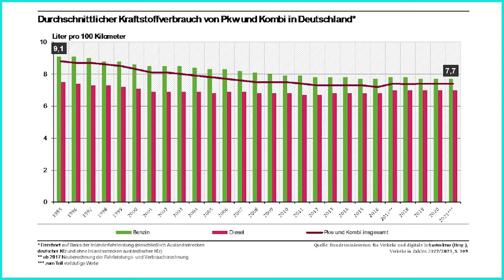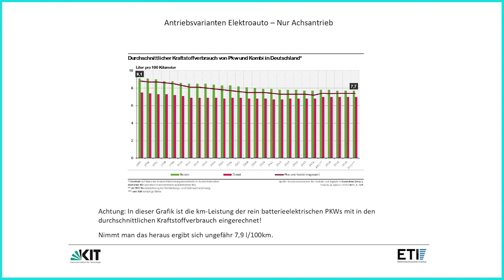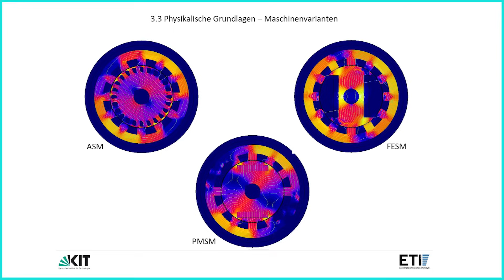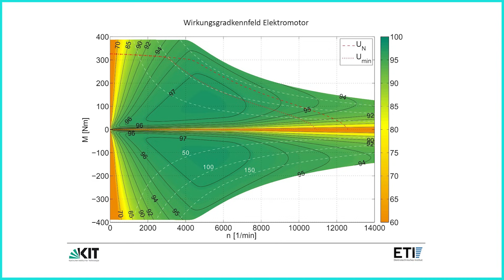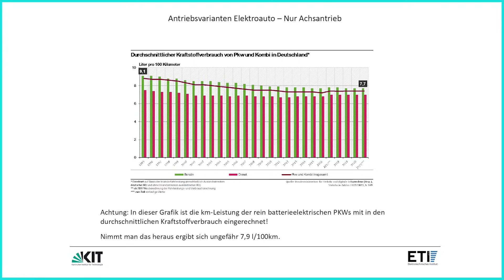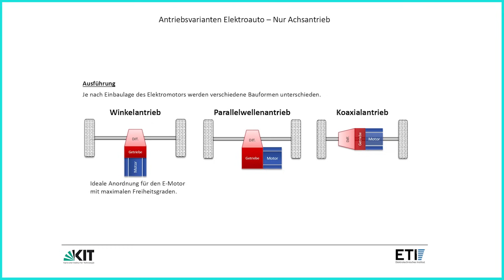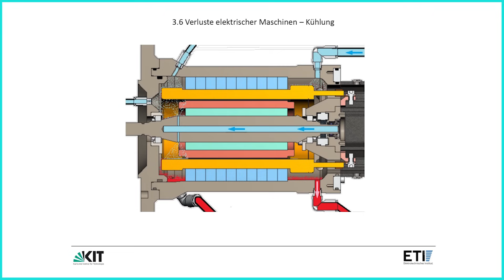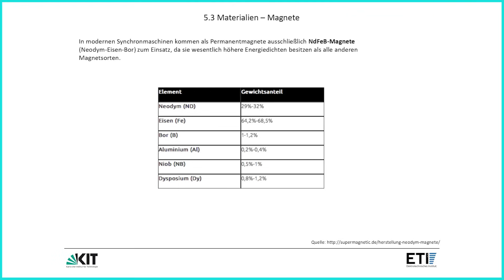Prof. Martin Doppelbauer - Elektromotoren | Geladen Podcast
Unser heutiger Gesprächsgast Martin Doppelbauer ist Professor am Elektrotechnischen Institut (ETI) des Karlsruher Instituts für Technologie (KIT). Dort hat er seit 2011 eine Professur für "hybridelektrische Fahrzeuge" inne. In diese Forschungszeit fällt auch die erfolgreiche Ära sog. "Plug-in-Hybride" (also Verbrenner-Autos, die ebenfalls eine kleine Batterie als Antrieb nutzen). Grund genug also, mit unserem Podcastgast ein Resümee zu ziehen: Wie nachhaltig werden Hybrid-Autos in Deutschland gefahren? Sind Plug-in-Hybridantriebe ein deutsches Phänomen? Welche Antriebssysteme werden sich in Zukunft durchsetzen? Und was macht den Elektromotor eigentlich so attraktiv?

Neben der Batterie ist auch der Elektromotor Kernbestandteil eines jeden E-Autos. Martin Doppelbauer stellt im Podcast die Wirkungsweise und insb. den Wirkungsgrad des E-Motors dar. Im Vergleich zu Verbrenner-Motoren sind die Elektromotoren so effizient, weil es zu wesentlich weniger ungenutzter Wärmeentwicklung im Motorraum kommt. Daneben unterscheidet sich ist die Welt der Elektromotoren stark von Kolben-getriebenen Technologie durch unterschiedliche Leistung, Drehmoment, Drehzahl und Getriebe-Übersetzung.

Martin Doppelbauer unterhält folgende Vorlesungen am ETI: (1) Elektromagnetische Felder, (2) Praxis Elektrischer Antriebe, (3) Hybride und elektrische Fahrzeuge und (4) Entwurf elektrischer Maschinen. Zentrale Forschungsfelder stellen vor allem Synchron- und Asynchronmaschinen dar. Bei Synchronmaschinen läuft der Rotor synchron mit dem Drehfeld des Stators. Das unterscheidet sie von Asynchronmaschinen, deren Rotor dem Drehfeld im Motorbetrieb nach- und im Generatorbetrieb voreilt. Ein weiteres Unterscheidungsmerkmal ist, dass im Gegensatz zu Asynchronmaschinen für den Betrieb von Synchronmaschinen ein zusätzliches Erregerfeld benötigt wird.

Haben Sie Themenvorschläge zu den Themen Energiewende, Elektromobilität, Elektroauto oder Batterie?